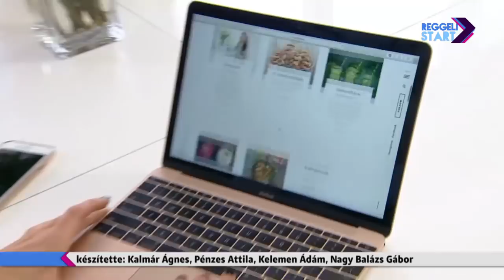DIGI Sport, Reggeli Start - Futács Gitta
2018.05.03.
Futballista feleségek rovatunk következik, amelyben a háromszoros válogatott Futács Márkó sportos nejét ismerhetik meg, aki átállt a vegán étrendre és igyekszik Splitben futballozó férjét is a legegészségesebben táplálni, ha már az ultrák rosszul bánnak vele – Futács Gitta villámlátogatáson járt itthon Dalmáciából, s elmesélte, hogyan lett szenvedélye az egészséges életmód.